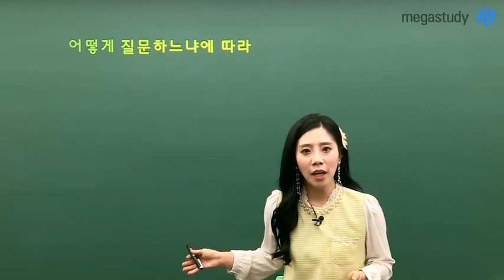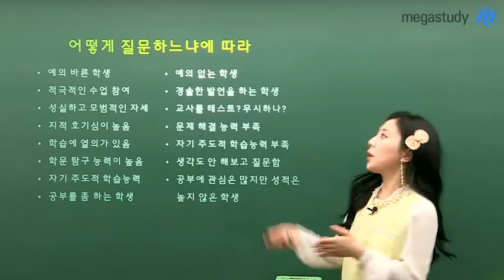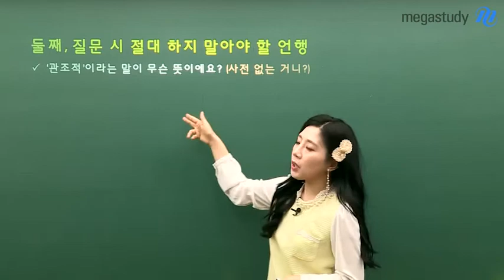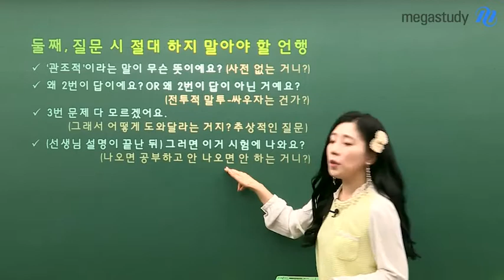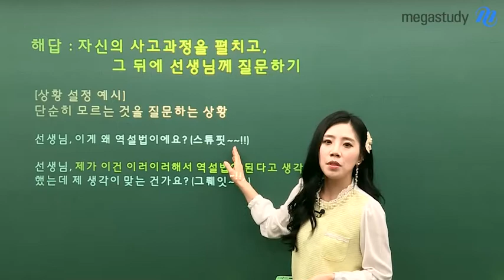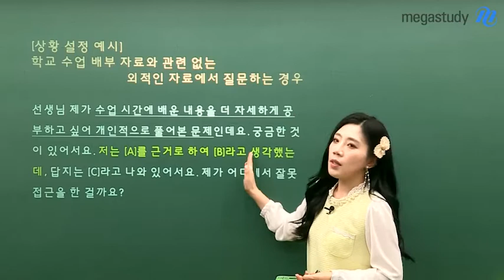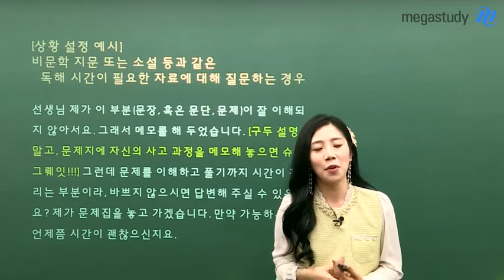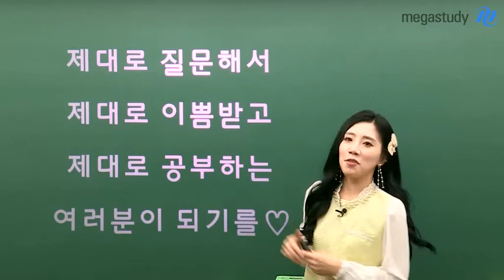[메가스터디] 국어 박리나쌤 - 학교 선생님께 이렇게 질문하면 슈퍼 그뤠잇!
★학교에서 선생님께 질문할 때 우리들의 흔한 모습★

유형 1. 아무 생각 없이 질문 한다.
유형 2. 질문할 생각을 하지 않는다.

그런데, 여러분! 질문하는데도 방법이 있다는 사실을 알고 계신가요~??

리나쌤이 선생님께 질문할 때 필요한 꿀팁! 모아모아 알려주신대요!!
(이건 어디가서도 못 듣는 소듕한 꿀.팁)

영상보고 우리 모두 '프로질문러'가 되어 보아요♥

- 내신 국어, 오늘도 맑음! 박리나T -